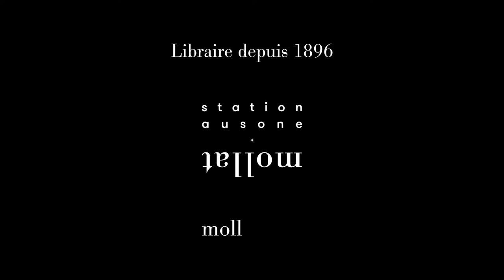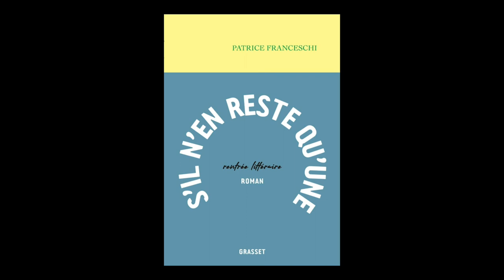Patrice Franceschi - S'il n'en reste qu'une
Patrice Franceschi vous présente son ouvrage "S'il n'en reste qu'une" aux éditions Grasset. Rentrée littéraire automne 2021.